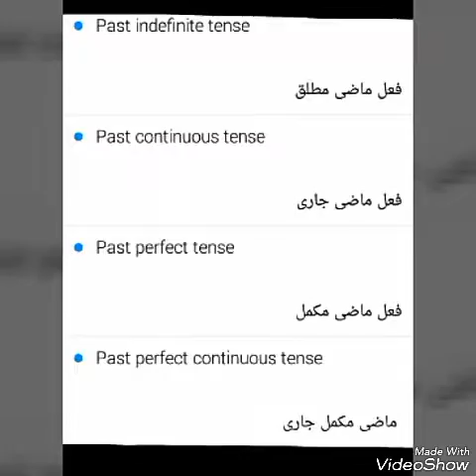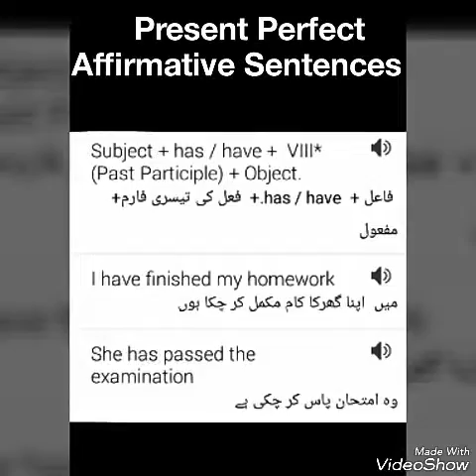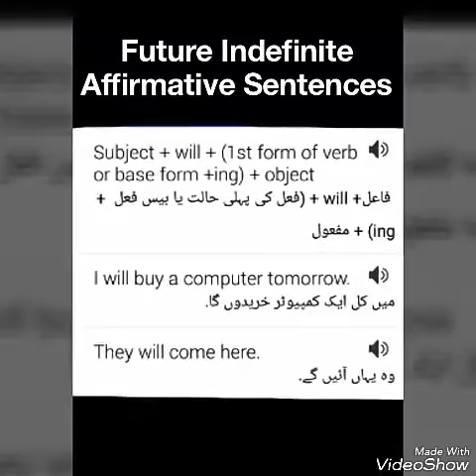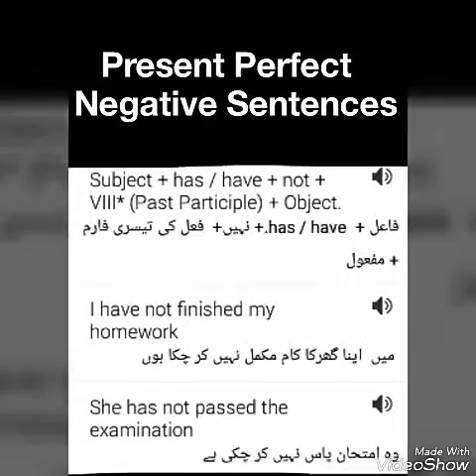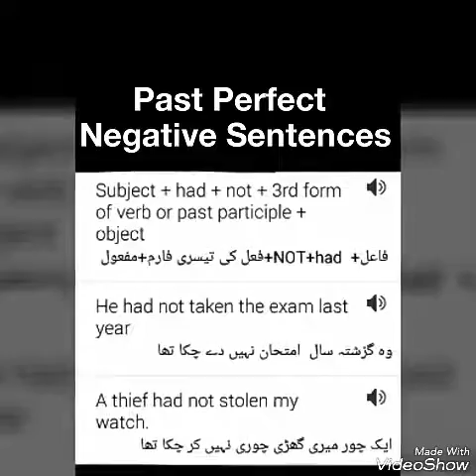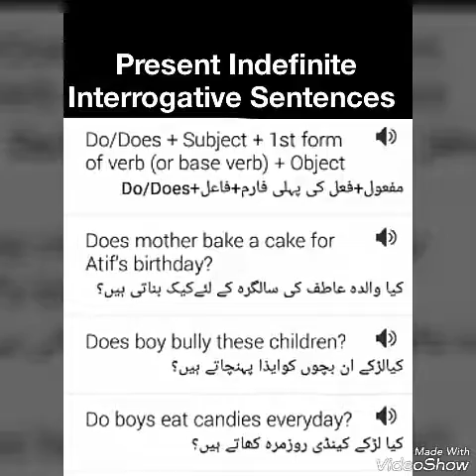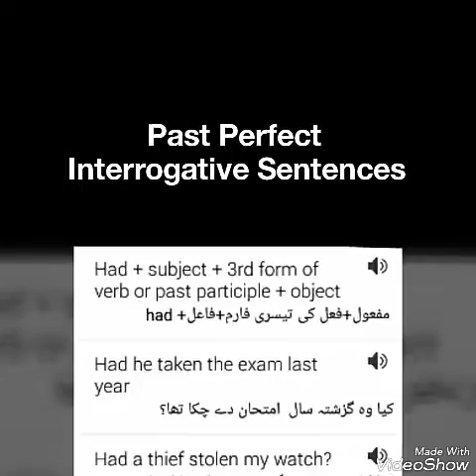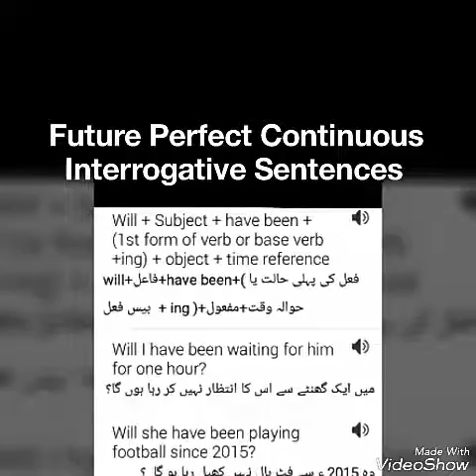Tense With Example & Sentences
Created by Mahtab Alam.